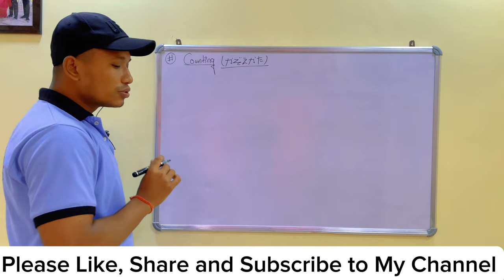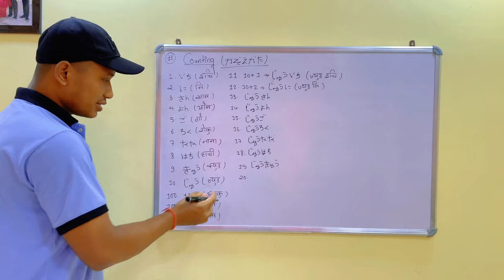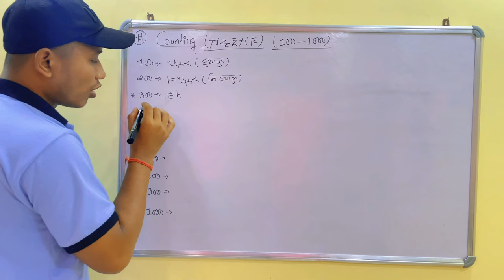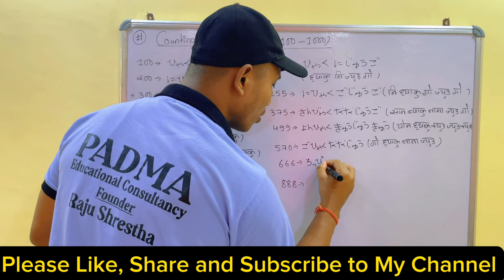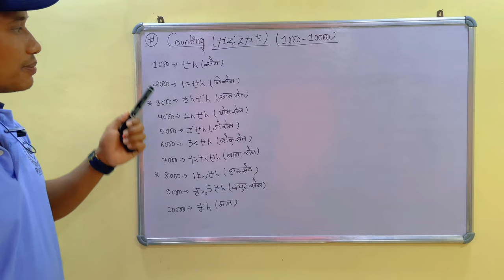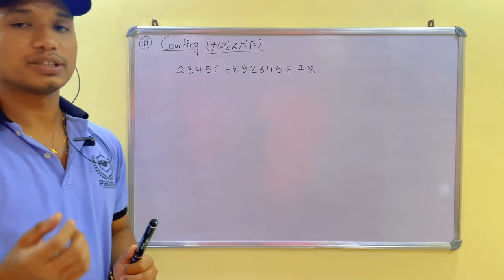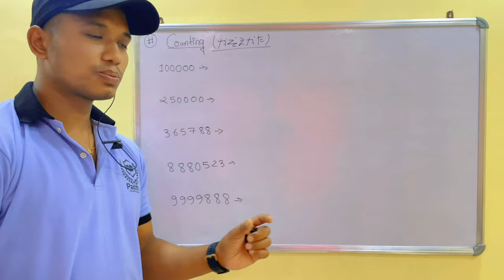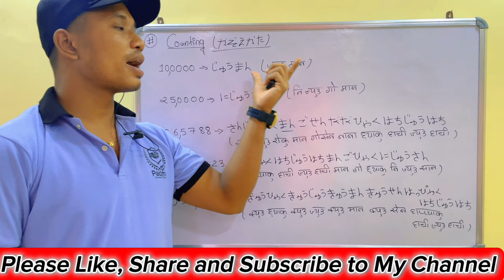Japanese Language Complete Counting Method In Nepali by Raju Shrestha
Complete Counting Method Upto :
Sorry 0 is not mentioned in vedio it will say (まる/ゼロ/ れい)
1 to 10
10 to 100
100 to 1000
1000 to 10000
10000 to 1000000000….. ( Big Number)